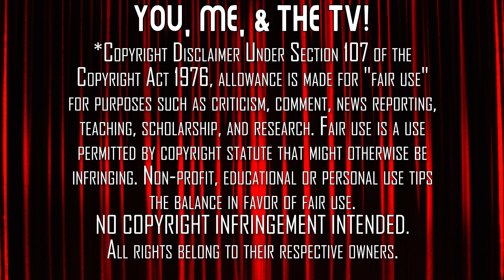Ash vs Evil Dead | TV Reaction | SEASON 2 | Episodes 1 + 2 | Not Up The Butt!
Ash is forced to go home and team up with Ruby to take down the Deadites as things go up the pooper in Ash vs Evil Dead! Here's The Mrs' reaction to her first time watching Season 2, Episodes 1 + 2 ('Home' & 'The Morgue')

Buy Ash vs Evil Dead - The Complete Series on Bluray

Our Mailing Address:
100 24th St West Ste 1 #3072
Billings, MT 59102

0:00 Start
2:30 Episode 1 - "Home"
15:14 Intermission
16:10 Episode 2 - "The Morgue"
28:29 Post-Viewing Discussion